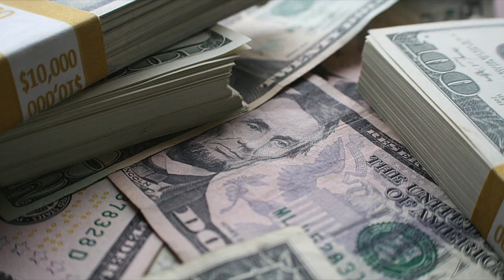Unlocking the Power of 401Ks: A Comprehensive Overview and Account Opening Tips Part 1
Step-by-Step Guide: How to Open a 401K Account and Secure Your Future.
The 401k Retirement

A Battle on the Diamond: Orioles vs Rays Baseball Game in Georgia Youth League Part 5

Get Ready for an Unforgettable Labor Day with a Home Fun Jumper Water Slide! 💦 Part 2

Make a Splash this Labor Day with an Epic Home Fun Jumper Water Slide! 💦Part 3

From Drills to Skills: Witness the Youth Orioles Baseball ⚾️ Team Practice at Cherokee Bluff Part 2

Mastering the Game: Behind the Scenes Youth Orioles Baseball Team Practice at Cherokee Bluff Part 3

Watch The Most Insane Fireworks Display Of The Year On July 4th 2023! Don't Miss It!